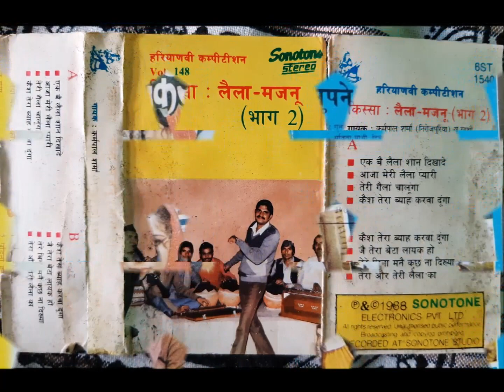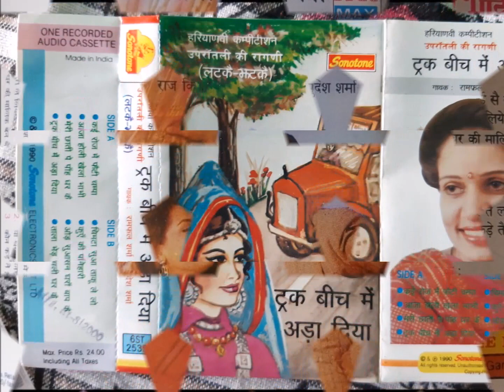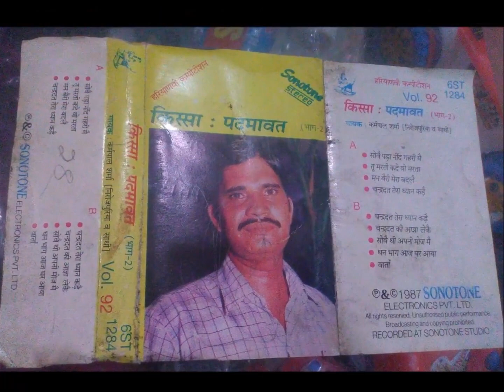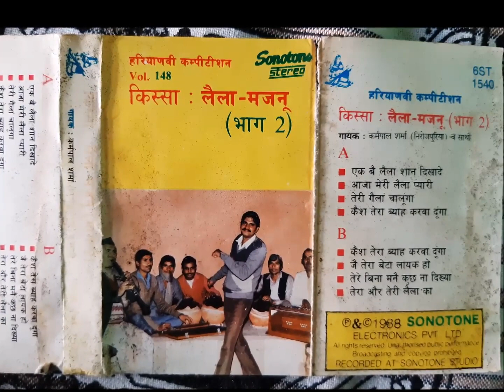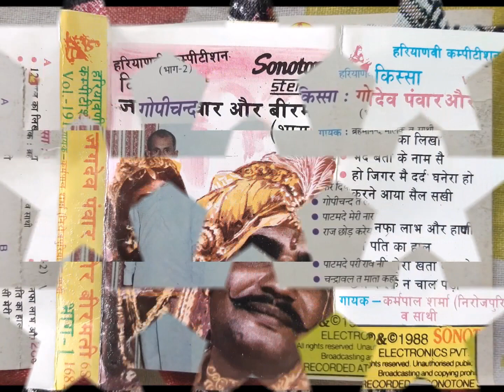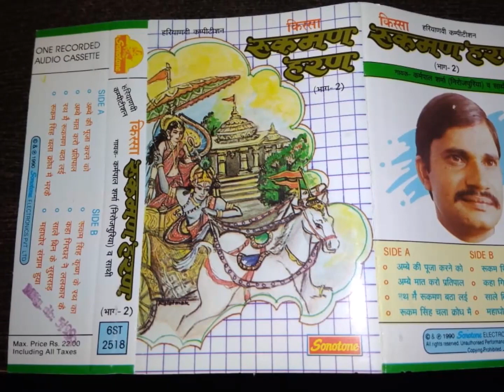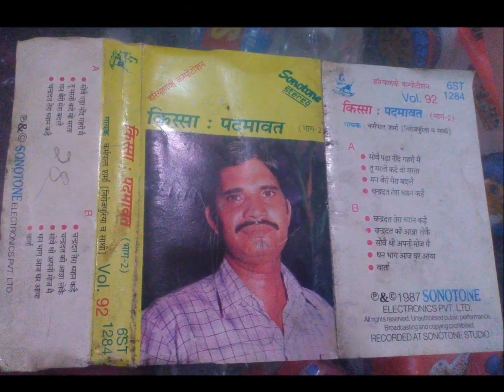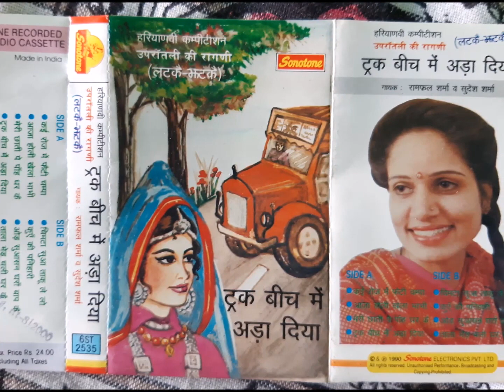किस्सा रघुवीर धर्मकौर भाग 2 गायक कर्मपाल शर्मा Raghuveer Dharmamkaur 2 KPS Sonotone 1988 I Sonotek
Title Song :- रघुवीर धर्मकौर भाग 2
Singer :- Karampal Sharma
Artist :- Karampal Sharma

ragni
sonotek
sonotek ragni
Sarita Kashyap
Manoj Karna
uglana ambala Ragni Competition
haryanvi ragni
ragni competition
Nautanki
Karmpal Sharma
Manju Sharma
kosinder khadana
rishipal khadana
sonotek cassettes
kissa
katha
kahani
ragnee
brahampal nagar
sunita panchal
rajender
satpal dosa
mainpal basera
Lakhami Chand

karampal manju sharma ki awaz mein narsi ka bhat,
karampal manju sharma ki awaz mein shiv vivah,
karampal manju sharma ki awaz mein puranmal ka kissa,